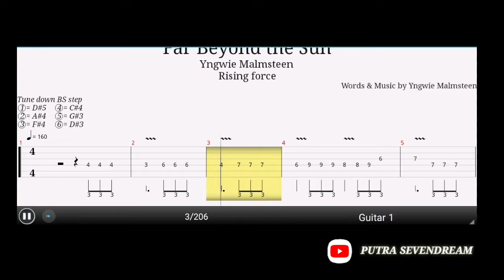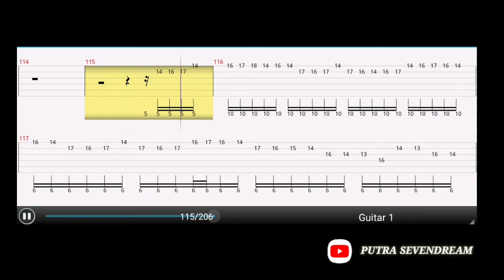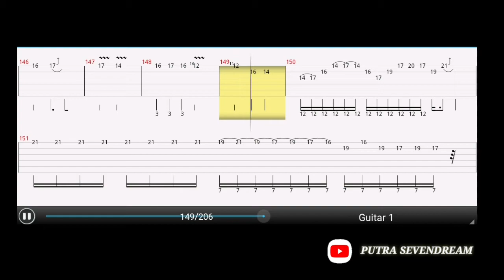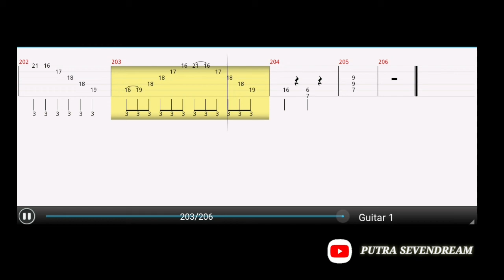YNGWIE MALMSTEEN - FAR BEYOND THE SUN GUITAR TAB